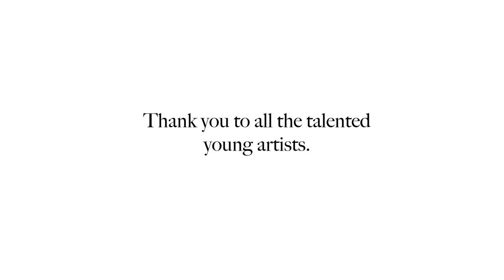4th Zodiac International Music Competition Junior Category FINALISTS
Concert featuring the 10 finalists of the Junior category of the 4th Zodiac International Music Compettion.

Preston Atkins - Wolfgang Amadeus Mozart, Bassoon Concerto (I. Allegro), K. 191/186e

Yiyang  Hou - Niccolò Paganini, Caprice No.10

Ziqi Jin - Karl Davydov, Concerto in B minor Op.5 No.1

Andromeda Kepecs - Johann Sebastian Bach, Sonata No. 2 in A minor BWV 1003, Grave

Pablo López Ortega - Béla Kovács, Hommage à Manuel de Falla

Julia Kidoń - Henryk Wieniawski, Polonaise de concert in D Major Op.4

Jeremias Luther - David Popper, Fantasy on Little Russian Songs  op. 43,

YiTong Luo - Johann Nepomuk Hummel, Fantasie for Viola and Orchestra

Maria Eliza Pirvulescu - Johann Sebastian Bach, Prelude and Fugue in G major, book 2, BWV 884

Skylar  Peck - Franz Waxman, Carmen-Fantasie